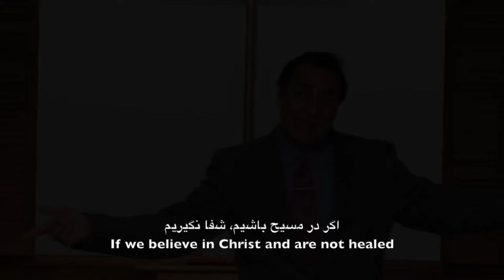My share in salvation سهم من در مسیر نجات